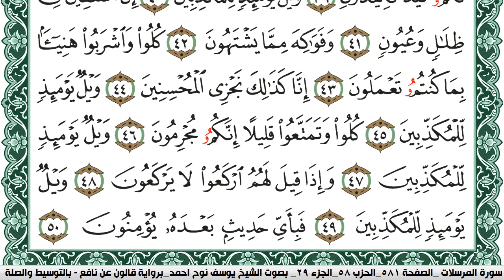سورة المرسلات مكتوبة يوسف نوح احمد Surah AlMorssalat برواية قالون عن نافع بالتوسيط والصلة|كنوز الهدى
سورة المرسلات مكتوبة يوسف نوح احمد Surah Al Morssalat برواية قالون عن نافع بالتوسيط والصلة | كنوز الهدى

الكلام الذي في الأسفل لغرض نشر المقطع فقط :

كنوز الهدى

كنوز الهدى,
كنوز الهدي,
كنوز,
الهدى,
الهدي,
قران كريم
قرآن كريم
قرءان كريم
قران
قرآن
قرءان
القران الكريم
القرآن الكريم
القرءان الكريم
القران
القرآن
القرءان
قران كريم,
قران كريم,
KonoozAlhuda
konoozalhuda
konooz
Konooz Alhuda